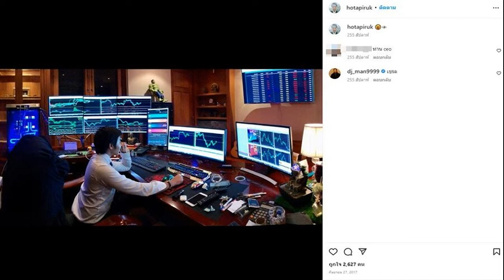เคนโด้ ขุดเรื่องนี้ สะเทือนใจพิ้งกี้ติดคุก โอกาสออกมีมั้ย อึ้งถึงคุก5หมื่นปี เหตุใหญ่แม่โดนจับ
แฟนละครดาวพระศุกร์ตั้งแต่เด็ก สะเทือนใจเห็นภาพพิ้งกี้ติดคุก เคนโด้ คนแรกขุดเรื่องนี้ โอกาสออกมีมั้ย อึ้งถึงคุก5หมื่นปี เหตุใหญ่แม่โดนจับ จุดเริ่มรู้จัก อภิรักษ์ เห็นยอดเงินลงทุนตกใจ
เคนโด้ เกรียงไกรมาศ พิธีกร ผู้ประกาศข่าว ติดตามเรื่อง Forex-3D มาตั้งแต่แรก เผยในรายการแฉ บางช่วงบางตอนว่า คนที่เข้ามาทำ Forex-3D หน้าตาดีทั้งนั้น เพื่อทำให้ธุรกิจดูดีดูน่าเชื่อถือ ดารานักแสดงที่เข้าไปล็อตแรก ที่ไม่ได้ออกสื่อ เพราะว่าได้เงินคืนไปแล้ว ผมให้เกียรติดารานักแสดงเหล่านั้น กูอยากอยู่นิ่งๆ อย่าพูดถึงกู เพราะได้เงินคืนมาแล้ว อาจเป็นผู้เสียหายด้วย ไม่แน่ใจว่าดาราเหล่านั้นชวนคนด้วยหรือเปล่า
มดดำ คชาภา พิธีกร กล่าวว่า ที่มาชวน ดาราใช่ไหม 1 ล้าน จ่าย 3 แสน แต่ยอดเงินในบัญชีมี 1 ล้าน ฉันต้องเดี๋ยวก่อน ใครจะรวยขนาดนั้น เราโพสต์ไอจีครั้งหนึ่ง 1 แสน เราก็ว่าเยอะแล้ว แล้วอีบ้าแค่ถ่ายรูป รูปเดียว 7 แสน

เคนโด้ กล่าวว่า มันมีมูลค่าจริงๆ ตอนนั้นคนไปลงทุนกันเยอะมาก มีการันตีเงินต้น ลงแล้วไม่เสี่ยง ได้รีเทิร์นค่อนข้างเยอะ ที่สำคัญมีคนหน้าตาดี บุคลิกดี สวยหล่อเล่นเต็มไปหมด มีดารานักแสดงด้วย
มดดำ เผยอีก เขาเอามาเทคแคร์เลย ลงล้านฉันก็ลง ไปเที่ยวบาร์โฮสต์ก็หมดมากกว่านี้ แต่ละคนระดับพระเอก เด็กเล่นหนัง ไม่เหมือนเด็กเล่นละคร เด็กเล่นหนังผู้ชาย 20-30 คน เอาตรงๆ
เคนโด้ กล่าวอีกว่า เด็กเขารวยขึ้นจริงๆ จากตัวประกอบธรรมดา วันหนึ่งมีการถ่ายภาพกับรถสปอร์ต รถหรูๆ ซื้อบ้านใหม่ มีนาฬิกาแพงๆ ทำงานอะไรทำไมรวยเร็วจัง เขาเอาเงินคนใหม่มาจ่ายคนเก่า แชร์ลูกโซ่นี่แหละ ลงเองไม่ได้ ต้องมีคนแนะนำเท่านั้นต้องผ่านแม่ทีม เพราะมีค่าแนะนำ ยิ่งชวนมากยิ่งได้เงินมาก
แม่พิ้งกี้โดนตรงนี้เลย แหล่งข่าวบอกว่า คุณแม่มีความสนิทกับคนในวงการเยอะ ก็ชวนคนในวงการบันเทิง โดยให้โอนเงินไปให้คุณแม่ แม่ก็ตัดหัวคิวเปอร์เซ็นต์ที่ตัวเองจะได้เลย แล้วส่งเงินเข้าบริษัท แล้วดาราที่คุณแม่ชวนเยอะมาก ขอไม่เอ่ยชื่อ เขาบอบช้ำ (มดดำ : อย่าเอ่ยชื่อเขาเลย ดาราเสียทั้งเงิน อย่าเอาชื่อเสียงมาเสียอีกเลย เอาตรงๆ ช่างแต่งหน้าโดนกันครึ่งวงการบันเทิง) ช่างแต่งหน้าโดนเยอะเพราะไปหลายช่อง จะถามคดีไปถึงไหน มีทุกช่อง